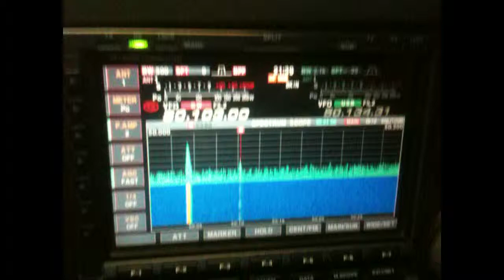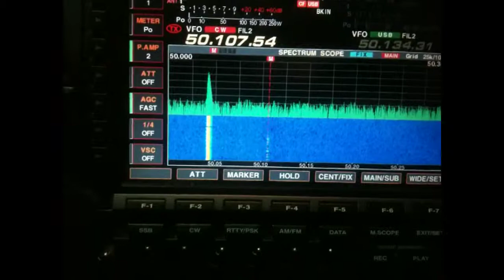ZP5SNA - G8BCG 50MHz CW QSO May 6, 2014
ZP5SNA - G8BCG 50MHz CW QSO May 6, 2014 (starts with CQ from ZP6CW then CQ from ZP5SNA)